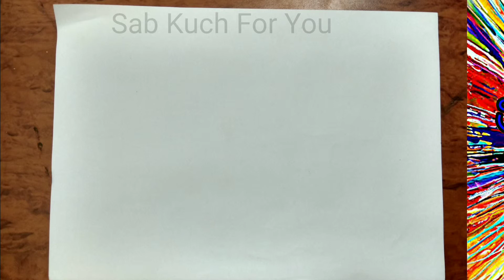#6 Draw Aircrafts: DogfightHow to Draw Aircrafts: Dogfight Step by step easily 😊 Tutorial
How to Draw Aircrafts: Dogfight

Amazing tutorial
Step by step easily
Entertainment drawing
sabkuchforyou NCS DrawAircrafts:Dogfight#Draw#drawingsteps#Tutorials